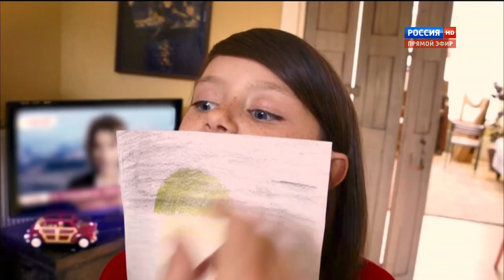Главная сцена - Александр Иванов. Суперфинал 2-раунд 17.04.2015